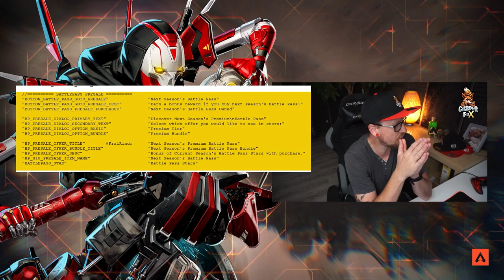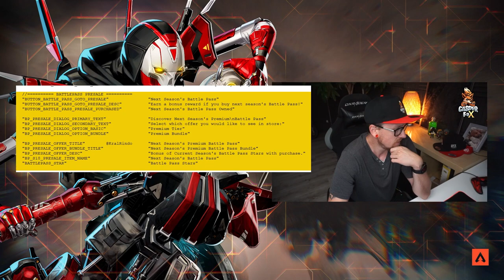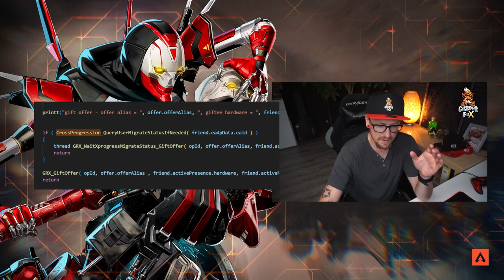Der nächste Knaller kommt und Cross Progression News Apex Legends